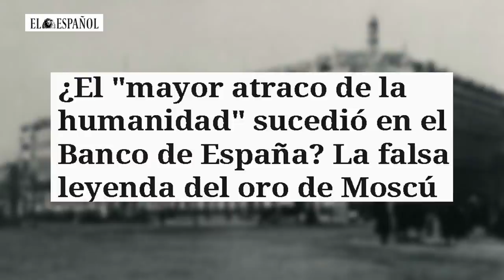EMR:GRAN TRAICIÓN SÁNCHEZ:se inhibe ante la piscifactoría marroquí que ha ocupado aguas españolas